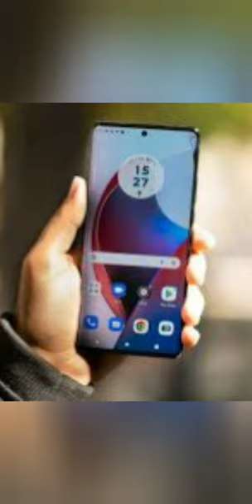👍new upcoming phone moto edge 40#shorts